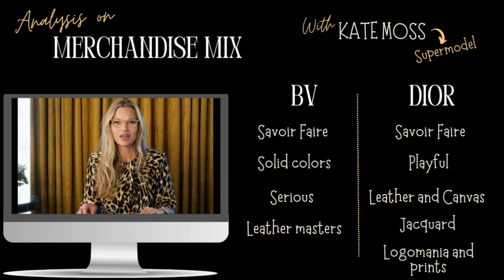BOTTEGA VENETA AND DIOR: A DIALOGUE WITH THE AI